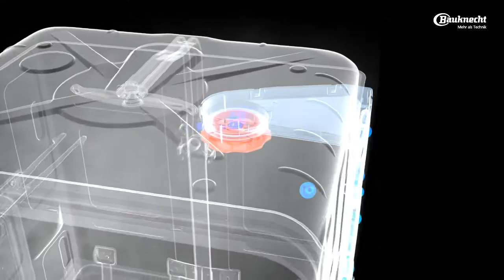Bauknecht - Lave-vaisselle avec fonction Power Clean+ et la technologie PowerDry (Français/French)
Verres et casseroles en un lavage grâce à PowerClean+.
Avec PowerClean+, vous pouvez laver
ensemble des verres sensibles, de la
vaisselle normale et des casseroles ou
poêles encroûtées. Car les buses à haute pression
ciblent leur action sur la partie basse du
lave-vaisselle. Ainsi, les casseroles sont récurées
avec force alors que les verres sont lavés en
douceur.

Buses à haute pression
Les 28 buses à haute pression sont positionnées
de sorte à pouvoir éliminer la saleté de façon
concentrée et ciblée. Les casseroles et poêles
peuvent être placées devant les buses avec un
gain de place, de sorte que l’eau sous haute
pression atteigne uniquement les endroits à
nettoyer.

Plus de place
Autres avantage: le positionnement des buses
permet d’accueillir dix assiettes supplémentaires.*
* Comparativement à un lave-vaisselle Bauknecht de même
taille sans technologie PowerClean+ pour le lavage de deux
casseroles.

Seulement 6 litres d’eau consommée
par rinçage.
L’eau de rinçage est fi ltrée, collectée
dans un réservoir spécial et utilisée
lors du prochain rinçage pour le prérinçage.
Ainsi, la consommation d’eau n’est
que de 6 litres par rinçage.

bauknecht.ch

With the Bauknecht dishwashers with PowerClean+ function and PowerDry technology, pre-rinsing and additional drying belong to the past: The PowerClean+ high pressure nozzles remove all dirt and food residues, the PowerDry ventilation system dries even plastic parts and glasses to perfection - and the A + + + energy efficiency class keeps power consumption low.